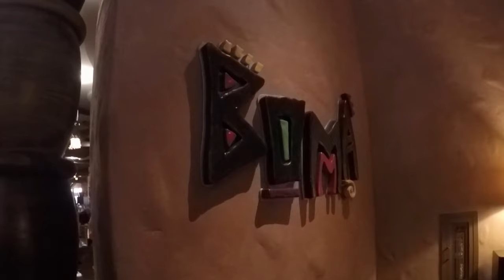Breakfast at Boma in the Animal Kingdom Lodge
We enjoyed a delicious breakfast at Boma at the Animal Kingdom Lodge. The food had some African influence. My favorite parts of the meal were the goat cheese and spinach eggs, plantains, and the bread pudding! And the Jungle Juice!! that was delicious and Disney should bottle it and sell it in stores. The resort was beautiful and it was so much fun to be able to see the animals so easily.